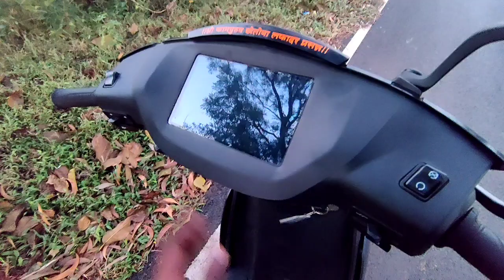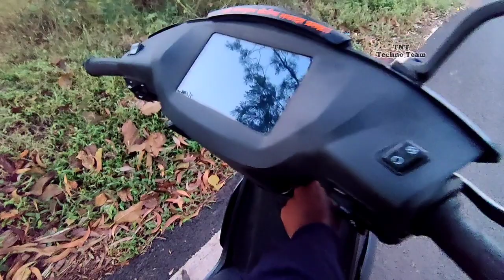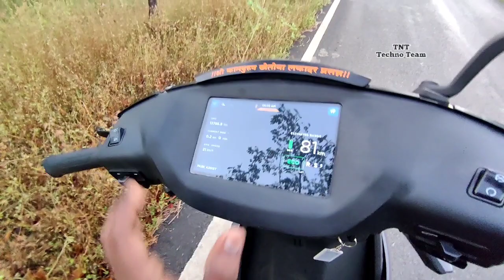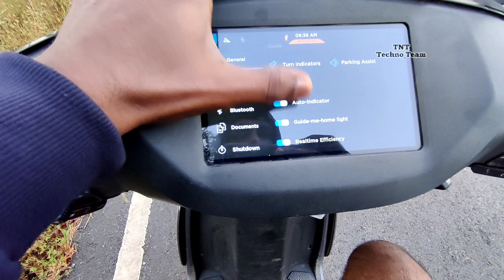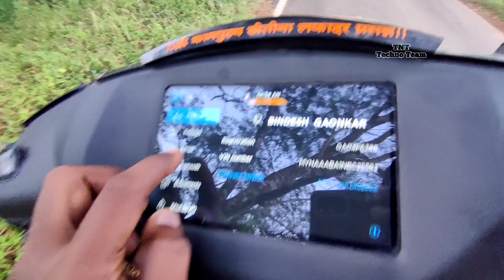HOW TO ON/OFF AUTO HEADLIGHT FEATURE in ATHER 450X 😱